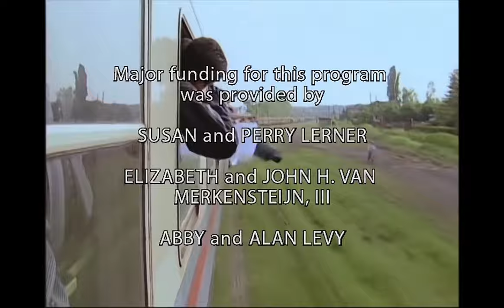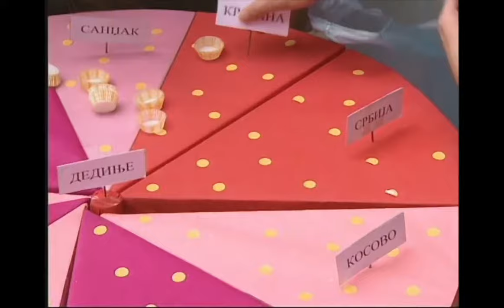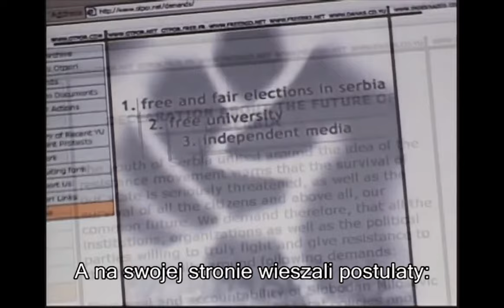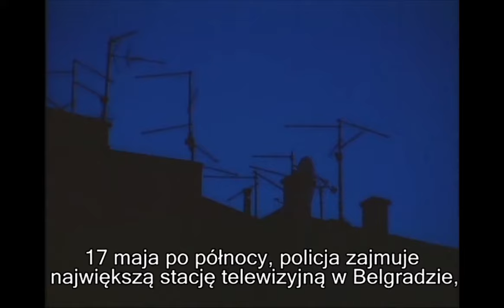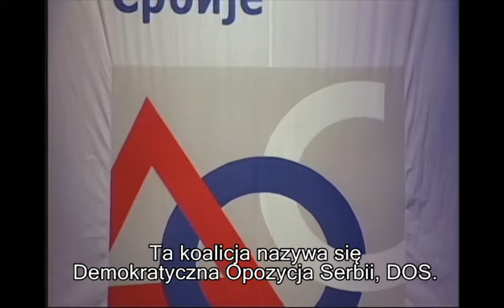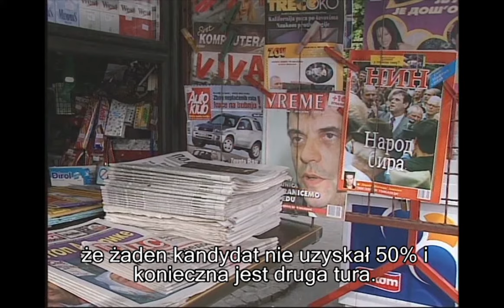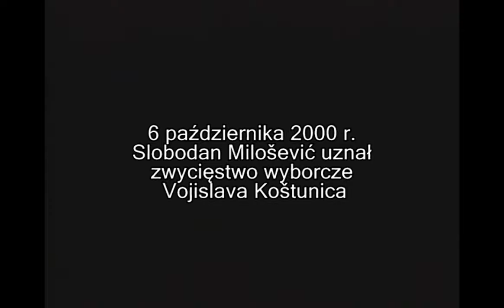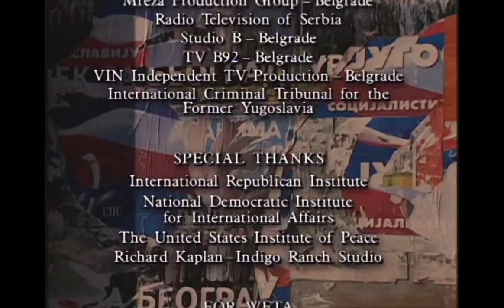Obalić Dyktatora (Bringing Down a Dictator) - Polish / język polski (high definition)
This film includes a minor alteration (from the original version) that directs viewers to the International Center on Nonviolent Conflict website.

Wielokrotnie nagradzany film dokumentalny o studenckim ruchu oporu Otpor!, który doprowadził do obalenia dyktatora Slobodana Milosewicza w Serbii.

W roku 2000, oskarżony zbrodniarz wojenny Slobodan Milosewicz walczył o utrzymanie swojej władzy. W tym czasie, kontrolował on armię, policję i większość mediów w państwie. Nie docenił jednak młodych oponentów zgromadzonych wokół studenckiego ruchu o nazwie Otpor! („Opór”). Używając humor i satyrę, które ośmieszały Milosewicza i jego klakierów, koncerty i muzykę rock and roll z podtekstem buntu, które rozbudzały młode pokolenie oraz przygotowując ruch do aresztowań i represji Otpor! skutecznie podważał legitymność i kontrolę reżimu, i wzniecał coraz potężniejszy opór w kraju. Odwaga i śmiałość młodzieży w ruchu Otpor! zainspirowały innych do przezwyciężenia strachu i przyłączenia się do walki.

Uczniowie z Otpor! byli nieuzbrojonymi i pokojowymi oddziałami szturmowymi w armii za prawa człowieka i demokrację. Systematycznie podważali lojalność policji i armii do Milosewicza, co zmusiło go do ogłoszenia przedterminowych wyborów.

Kiedy Milosewicz nie zaakceptował swojej porażki w wyborach prezydenckich odpowiedzią społeczeństwa był ogólnokrajowy strajk. Kiedy kraj dosłownie zatrzymał się w potężnym proteście strajkowym 5 października 2000 roku, setki tysięcy Serbów zjechało do stolicy i w dramatycznym triumfie dla demokracji, pokojowe przejęło parlament. Milosewicza aresztowano i w czerwcu 2001 roku wydalono do Hagi, aby stanął przed sądem za zbrodnie przeciwko ludzkości.

ICNC udostępniło film „Obalić dyktatora” z polskimi napisami, aby polskie społeczeństwo mogło dowiedzieć się więcej o heroicznej walce bez przemocy serbskiej młodzieży. Zapraszamy do oglądania!